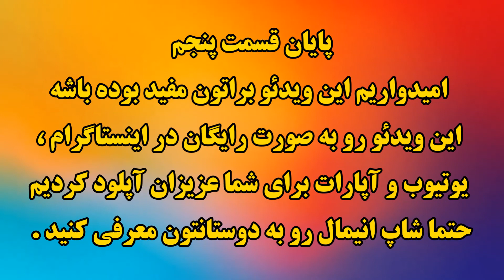آموزش ساخت دستگاه جوجه کشی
سلام و عرض ادب خدمت شما دوستان عزیز این آموزش در ۹ قسمت خدمت شما ارائه می‌شود که کاملترین آموزش ساخت دستگاه جوجه کشی خانگی ۴۲ عددی فول اتوماتیک است ، حال که این آموزش کامل و جامع را به صورت رایگان در اختیار شما قرار داده ایم خواستار حمایت شما با به اشتراک گذاری این ویدئو بین دوستان و آشنایان خود هستیم تا تیم شاپ انیمال انرژی گرفته و کلیپ های آموزشی بیشتری را تولید و در اختیار شما قرار دهد .

شاپ انیمال مرجع آموزش و فروش دستگاه جوجه کشی و قطعات دستگاه های جوجه کشی در ایران